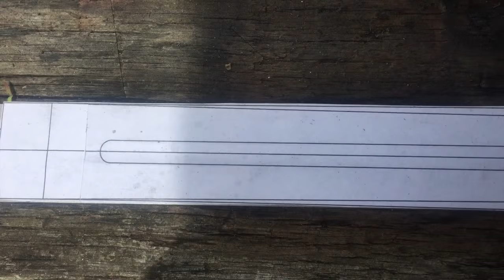Wedding Present Sword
One of my business clients asked me to make him a sword. It was a gift to his son-in-law on his wedding day. I had a lot of fun making it and was happy with how it turned out. My good friend, Jesse Hemphill, forged the guard for me from pieces of tools belonging to both of the grooms grandfathers. Blade is W2 with a hand ground fuller.